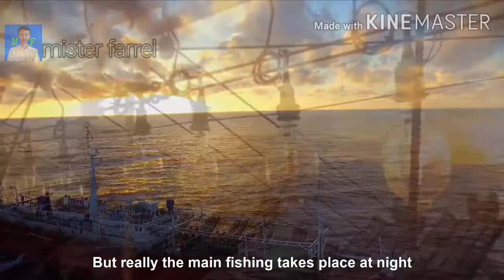penangkapan cumi cumi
Dukung channel ini agar selalu dapat memberikan informasi/edukasi/hiburan bagi semua orang, dukung terus channel mister farrel agar terus berkembang di youtube